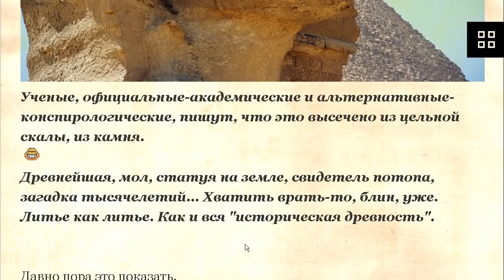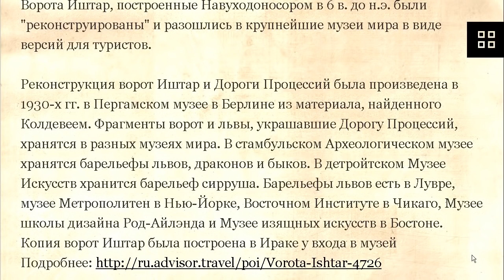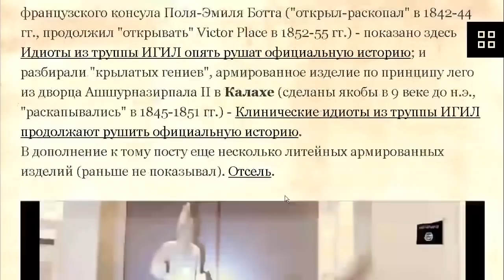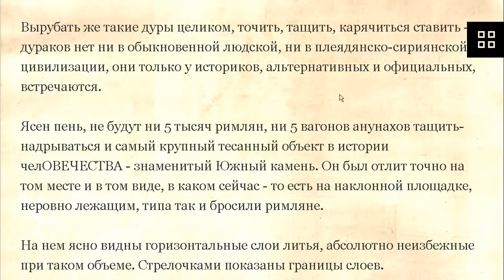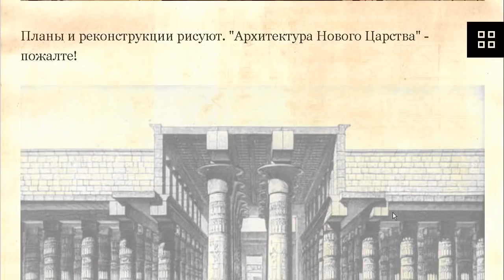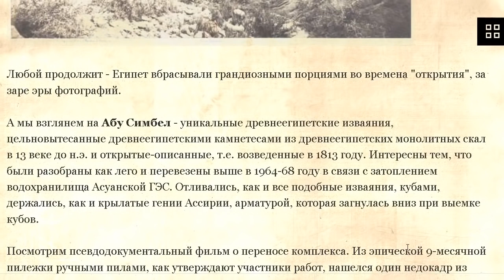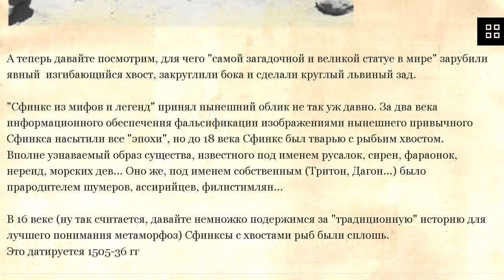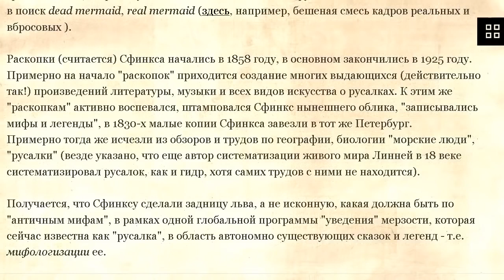Тайны строительства египетских пирамид, на заре эры фотографий часть 1